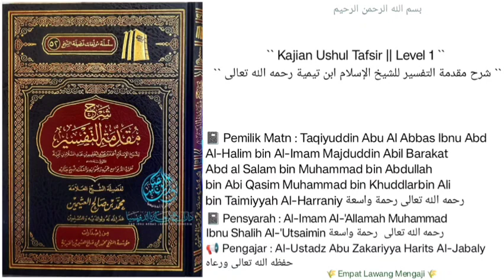Syarh Muqaddimah At-Tafsir | 73 | SUATU UCAPAN AKAN BERNILAI mulia ataukah tidak tergantung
Masih Pembahasan seputar :
- SUATU UCAPAN AKAN BERNILAI mulia ataukah tidak tergantung yg mengucapkan dan yg di acak bicara.